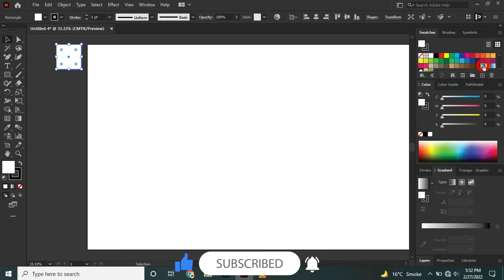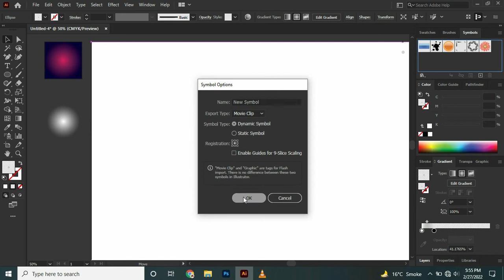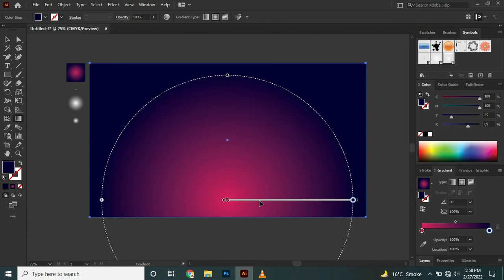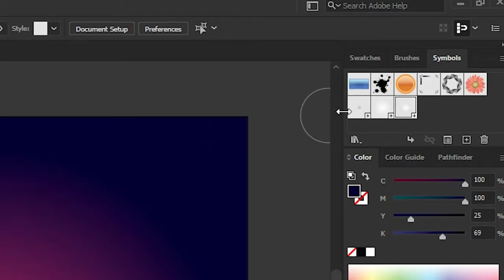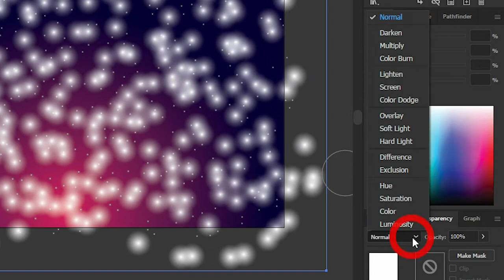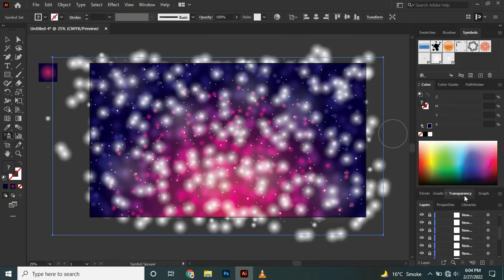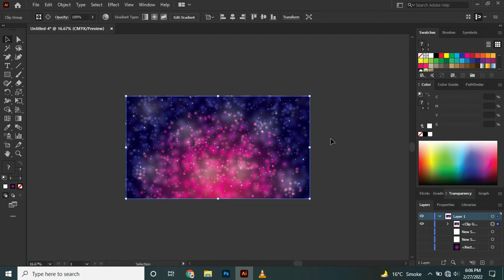How to create beautiful Galaxy background in Adobe illustrator | graphic designing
Hi there,
In this tutorial, we gonna be making a beautiful galaxy background.
in a few steps
to answer.
It's a beginner guide to start creating something useful with minimum skills to boost your confidence.
In this tutorial you will learn to :
         1) use Symbol sprayer tool
         2) create symbols
         3) create stars
         4) create galaxy background

See you in the next tutorial, and Keep It Simple bro.

About me
Facebook page like: